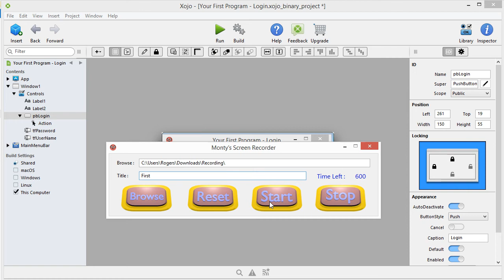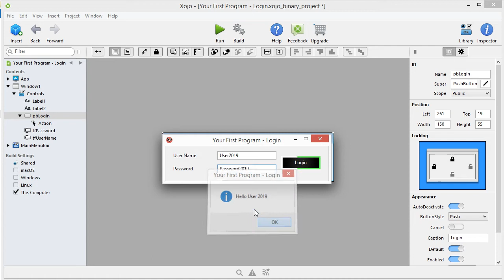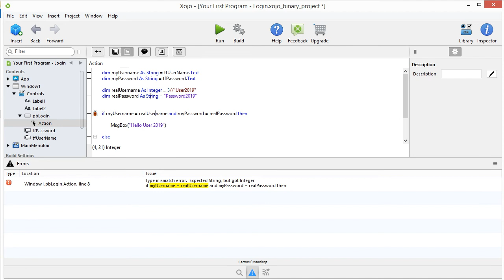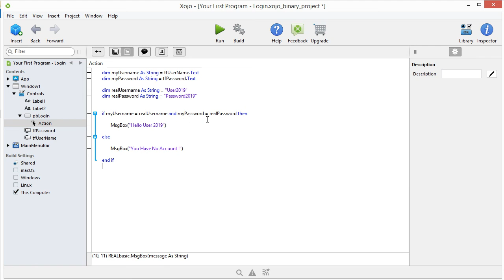First Program Login in Xojo deutsch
First program A login (Programmieren Auf Deutsch) mitt Xojo
xojo tutorial